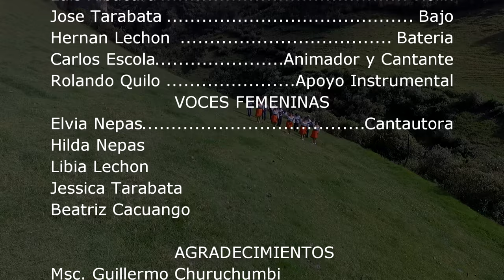🔥 JUYAY SISA 2019 ♫ Transito Amaguaña ♫ ☆ ►VIDEO OFICIAL◄ 4𝐊 ☆🔥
🎶 GRUPO JUYAY SISA  🎶
🔥 Video Clip Oficial 🎥 📸
🔴Tema : Transito Amaguaña
📞Contactos Grupo Juyay Sisa
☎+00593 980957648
CAYAMBE - ECUADOR 2019

➡️ 🎬:  Producción  ➤ BY:◄
🎥 The Cuvi Films Studios ©
🌏 Para conocer de nuestros servicios comunícate al:
(((CONTACTO ▼ ↓↓↓: CUENTA OFICIAL)))✔
IMBABURA- ECUADOR - 593

Mushuk Wambrakuna / Juyayay Intiraimy (Video Oficial)

🔥MANA MAYMANDA-PRIMER AMOR(VIDEO OFICIAL 2019)🔥

KAYLLA - ASHENTA YUMBITO ( Video Oficial 2019 )

Aroma Andina | Aroma Suite/Inti Raymi 2019(Video Oficial)

Vuelve Ya ( Churay )

Eddy Klan TUPARI (INTY RAYMI) VIDEO OFICIAL 2019

INTI RAYMI 2018 Mix Demo | Ŝöniç Ðe la A-Ðj..★.:愀 ♪♪♫ 2019

MUNDO LUCHADOR 2019

Olmedeños de Corazón - El Chofer (Video Oficial)

Linda Morenita/KALLARYKUNA(Vídeo oficial)

Wiñarik Cotama - TAKINKAPAK RIKUNIMI (video Oficial 2019)

FIÑA ÑAWIKU - ANTWERPEN TIOS (VIDEO OFICIAL)

Rimay - Upyakuni (Official Video)

PROYECTO KURI NUEVO TEMA UN DOLAR 2019

GRACIAS A FIRULAIS Y A MI TORO | NANCY RISOL | PLACA 100K

PROYECTO KURI 2019 KUYARKANIMARI..